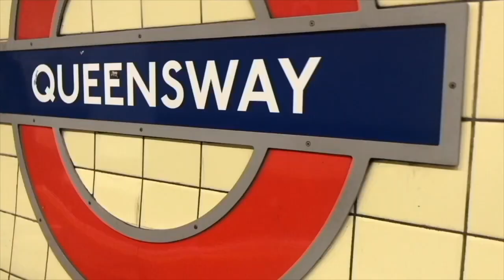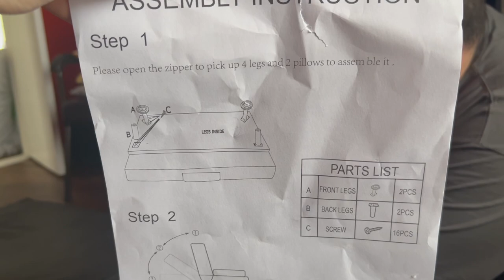visiting my boyfriend (Kyle)